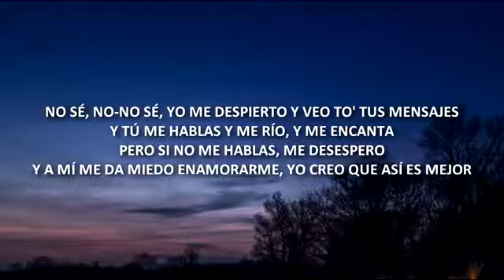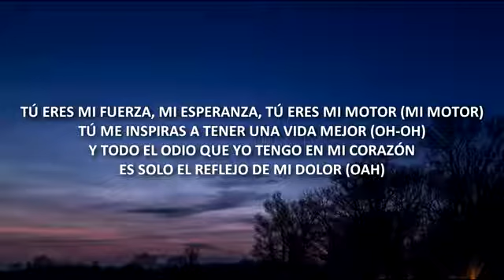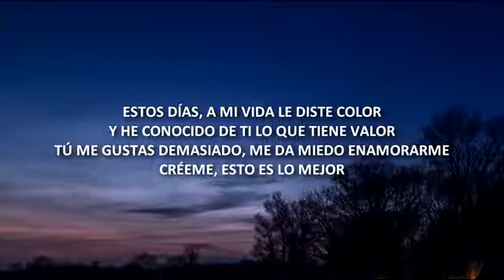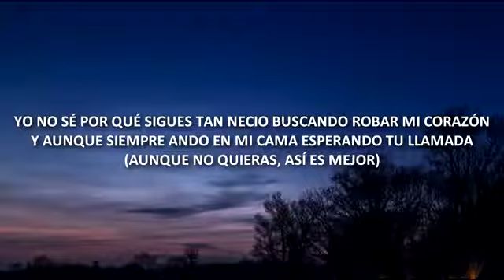Karol G, Anuel Aa - Dices Que Te Vas (Lyrics / Letra)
Anuel Aa

Letra/Lyric video for "Dices Que Te Vas" by Karol G, Anuel Aa